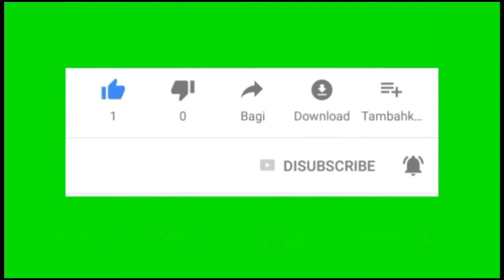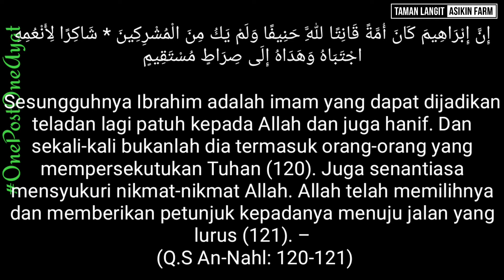PART 2 - PENAMPAKAN BUAH² MARKISA || TAK KENAL MUSIM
tanam daun mint, daun mint hidroponik, teh daun mint, daun mint wangi, budidaya mint,
tani daun mint, budidaya mint, perbanyak daun mint, trik memperbanya mint, mint mentol

pupuk untuk kelengkeng, kelengkeng manis, macam-macam kelengkeng, perawatan berkala tabulampot,

perawatan jeruk santang madu, jeruk kip, jeruk lemon california, perawatan jeruk lemon, jeruk bali, aneka jeruk,
tanam jeruk tabulapot, jeruk lebat di tabulampot, trik tanam jeruk, jeruk purut, jeruk keprok, jeruk dekopon,
ciplukan, manfaaat ciplukan, harga ciplukan, hasiat ciplukan,

review tabulampot, tabulampot diatap rumah, memanfaatkan atap rumah, berkebun diatap rumah, rumah hijau, tanam buah,
tabulapot sederhana, pembuatan metan, pembuatan media tanam anggur, media tanam subur, media tanam poros,
tutorial media tanam, tanah merah, tanah lembang, humus, cara buat humus, sekam bakar, cara buat sekam bakar, manfaat sekam bakar